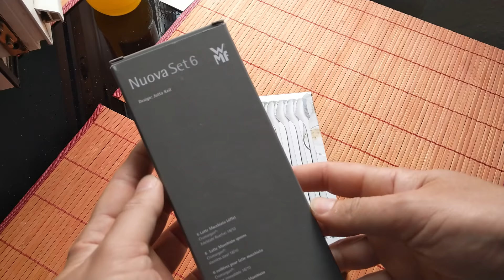WMF Nuova Latte macchiato Löffel - Latte macchiato Löffel - Latte Löffel WMF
Latte Macciato Löffel-Set 6 Stück Nuova
Inhalt: 6x Latte Macchiato Löffel (Länge 19,0 cm) - Artikelnummer: 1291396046
Material: Cromargan Edelstahl 18/10 poliert. Rostfrei, spülmaschinengeeignet, formstabil, hygienisch, säurefest und unverwüstlich
Extra lange Löffel für Latte Macchiato Gläser
In hochwertiger Geschenkverpackung
Design: Jutta Keil
Produktbeschreibung

Auch auf kleine Details kommt es an: Mit 19 Zentimeter ist der Latte Macciato Löffel in der Besteck-Serie Nuova ein MUST HAVE. Um darin Zucker und Milch zu verrühren, ohne sich die Finger zu verbrennen, leistet der Löffel mit längerem Griff gute Dienste. Mit seinem schlichten Design passt der Löffel auf jeden Frühstückstisch. WMF bietet ihn im 6er-Set aus poliertem, rostfreiem Cromargan® – natürlich spülmaschinenfest.

Für die Kollektion Nuova entwarf Designerin Jutta Keil Spezialbesteck für köstliche Momente – vom Brunchmesser über den Kuchenheber bis zum Salatbesteck. Sie kommen zum Einsatz je nach Situation und Gusto: Eierlöffel für wachsweiche Frühstückseier Lasagneheber für herzhafte Nudelaufläufe Espresso- und Latte macchiato-Löffel für italienische Kaffeespezialitäten. Mit den Zangen der Kollektion setzte sich Designer André Stocker kreativ auseinander und entwickelte eine Universal- und eine Pastazange sowie die Spargel- und die perforierte Servierzange. Letztere greift zum Beispiel nach Mozzarella und Tomaten – die Marinade bleibt auf dem Teller. Das Spezialbesteck und die formstabilen Zangen sind aus poliertem Cromargan gefertigt im schlichten zeitlosen Design passen sie zu jedem Tischgeschirr. WMF bietet die Besteckteile einzeln oder im Set zur Reinigung kommen sie in die Spülmaschine.